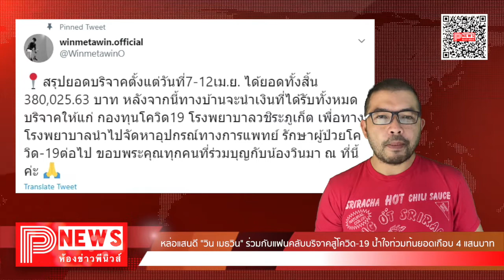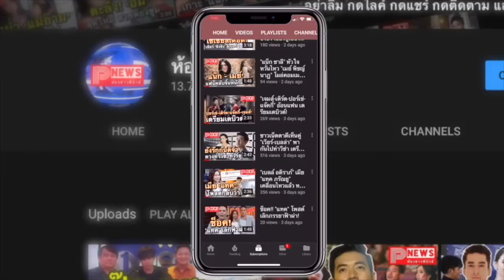ห้องข่าวพีนิวส์ | หล่อแสนดี "วิน เมธวิน" ร่วมกับแฟนคลับบริจาคสู้โควิด-19 น้ำใจท่วมท้นยอดเกือบ 4 แสน